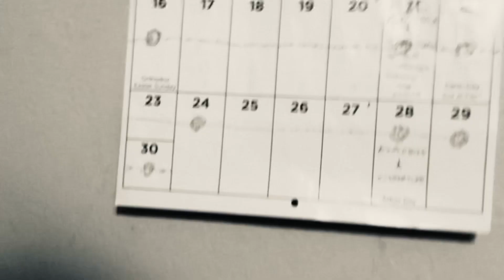Wither 3 Part 1325 (2023)